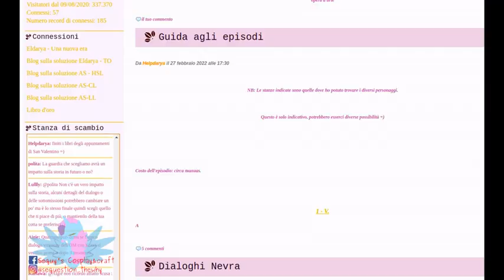Dove andremo a finire?! -Eldarya A NEѠ ЄRA ITA⁄NEVRA [Ep. 11.3]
!LINK GAMEPLAY EPISODI 1, 2, 3 e 4!